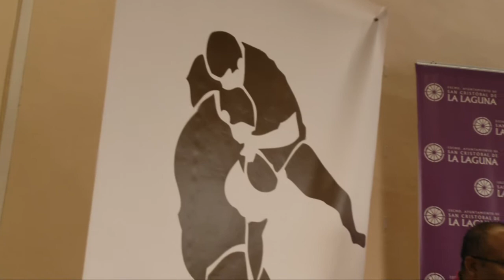Presentación en La Laguna del Torneo de Lucha Pancho Camurria